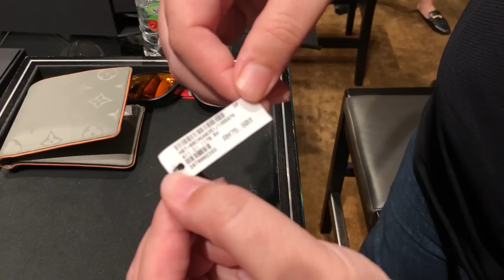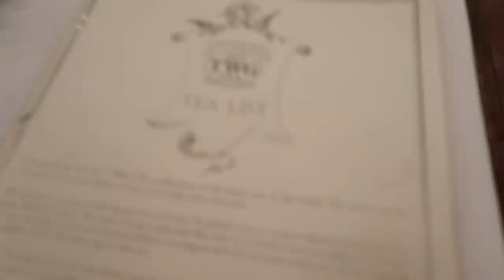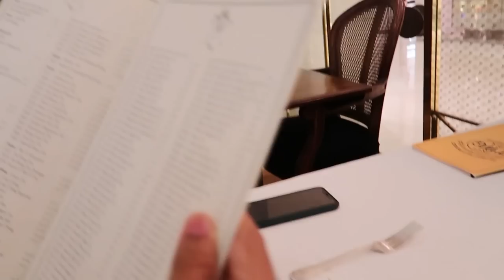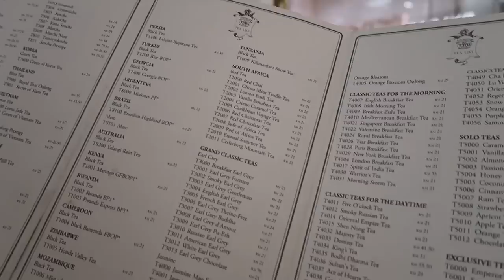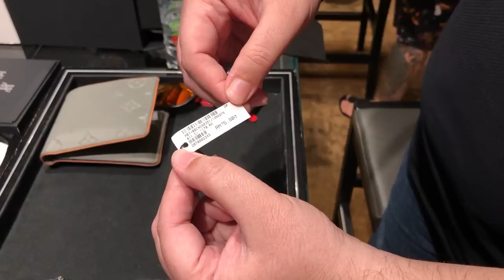Moshed Beli Jam HUBLOT RM75,800 | Moshed Vlog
Saya saja share video ini bukan untuk menunjuk-nunjuk, tetapi nak kongsikan dengan korang pengalaman untuk dijadikan inspirasi. Mungkin ada yang punyai minat yang sama. Saya juga mula dahulu daripada bawah, tak pakai jam mewah. Dan saya selalu wonder kalau masuk kedai jam mahal-mahal macam ni bagaimana rasanya? Jadi saya rakamkan video ini khas untuk korang rasakan juga pengalaman sama dengan saya.

Mungkin boleh inspirasikan korang untuk lebih hustle capai apa saja yang korang impikan.

Dulu masa awal-awal saya dalam business dan juga trading financial markets ni, jam first yang saya pakai ialah jam jenama POLICE, harga RM600, memang rasa dah habis mahal dah.

Selepas itu saya teringin TISSOT, tapi saya tak sempat beli. Saya terus upgrade level beli jam ke TAG Heuer Formula 1. Harga lebih kurang RM6,000 ketika itu.

Alhamdulillah, setelah lama dalam bidang entrepreneurship dan juga trading dalam financial markets, saya mampu untuk beli JAM yang saya dah lama impikan iaitu Jam HUBLOT BIG BANG UNICO BLACK MAGIC yang berharga RM75,800.

Siapa di sini yang minat jam tangan jugak? Rolex? Tudor? Panerai? Richard Mille? Komen di bawah sikit.

Daftar Akaun Trading
bersama SARACEN MARKETS

Nak Tanya pasal Trading?

INTRADAY®
Media Pasaran Kewangan No 1 dalam BM